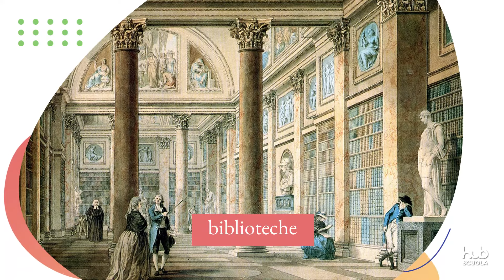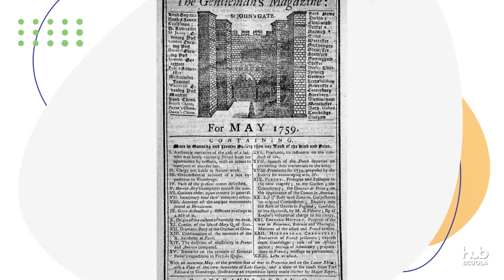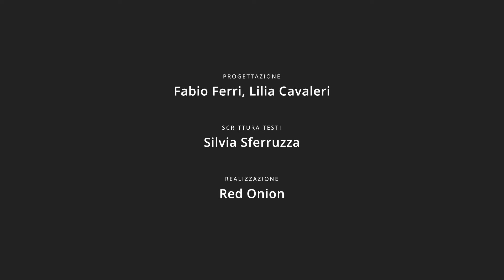Lettere, caffè e salotti: la vita degli illuministi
Dopo aver spiegato cos’è l’Illuminismo, il video si sofferma sui valori e sugli interessi degli Illuministi: lo studio nelle biblioteche, le corrispondenze epistolari, la diffusione della conoscenza tramite giornali e riviste, lo scambio di opinioni nei caffè e nei salotti.